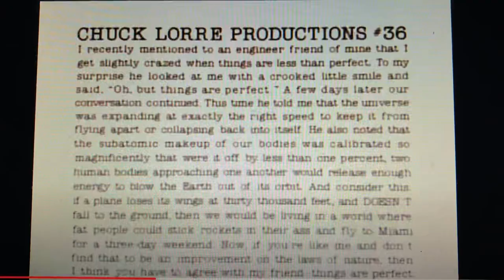DLC: Gracie Films/Chuck Lorre Prods./20th Century Fox TV (2001-2003; with FOX generic theme)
DLC for: Season 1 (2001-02) & Season 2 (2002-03) of Family Tree (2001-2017).

Generic Theme: Funk Pop Rock

Being produced by the same two television companies as The Simpsons, reruns of this show aired on many FOX stations from December 2002 to July 2021.